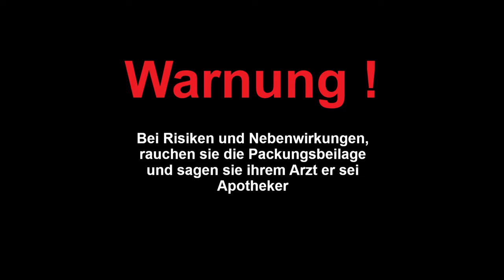17. Simsontreffen in Bernau Bei Berlin 01.05.2023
Wenn du einen speziellen wunsch zum Thema 3D Druck hast, dann lass es mich wissen.

Meine Vlog ausrüstung

Gopro 7 Black:

Adapter Für GoPro:

Prozessor Intel:

CPU Kühler:

DDR 5 RAM: